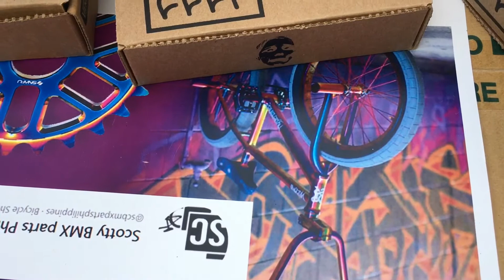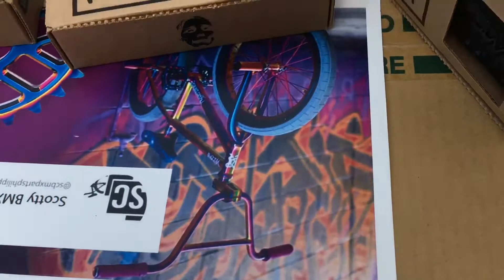Cult vans grip review tagalog | Scotty BMX Parts Philippines